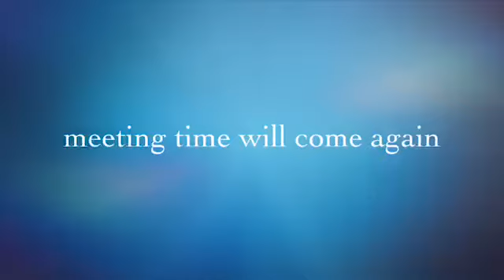intan nazirah day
satu penghargaan buat rakan sejawat Ustazah Intan Nazirah